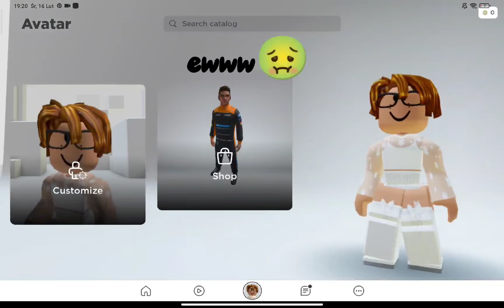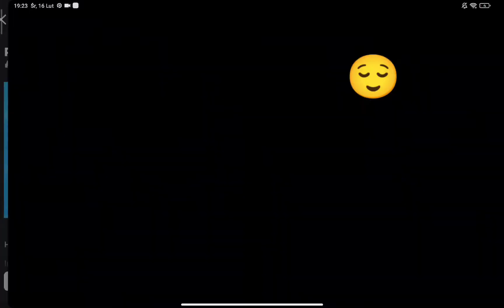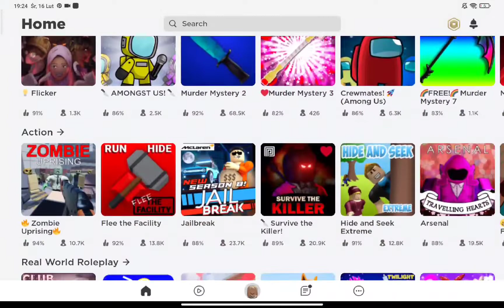P.O.V: you hacked my second account 🥶